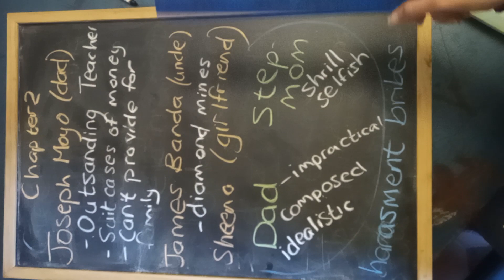Diamond Boy - Chapter 2